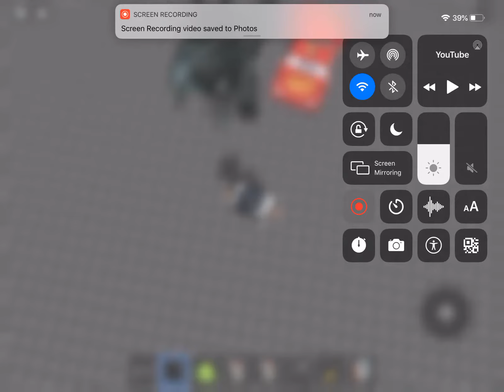It’s my birthday!